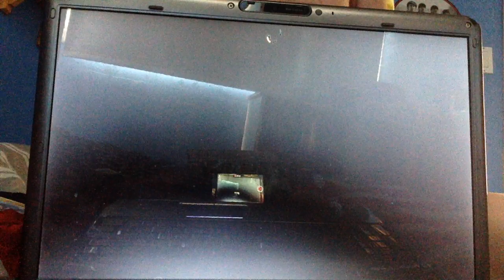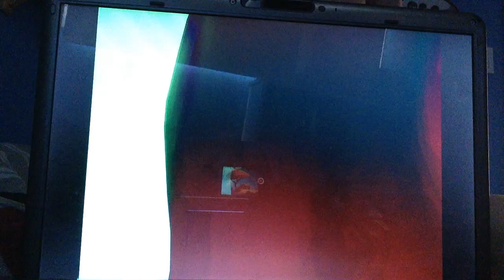Curious George: Upside Down (Opening)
Hello there, I am back for more movie clips. Get ready to meet the world s famous monkey, Curious George.

Wow. Thank you so much for over 30,000 views! I don't believe it. :)